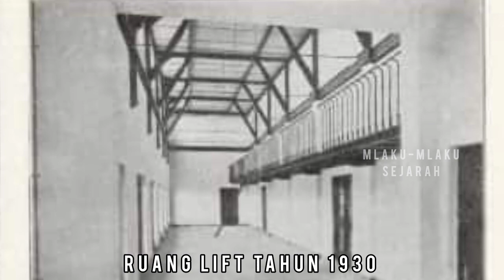🔴 EXCLUSIVE ‼️GEDUNG SCS TEGAL || KANTOR PUSAT PERKERETAAPIAN HINDIA BELANDA